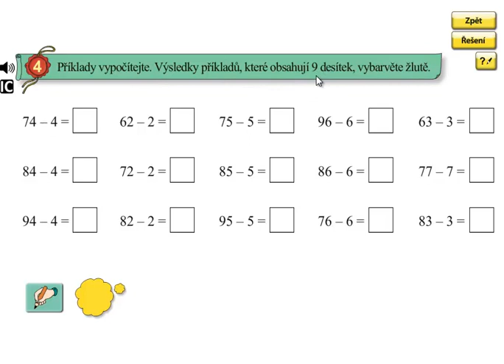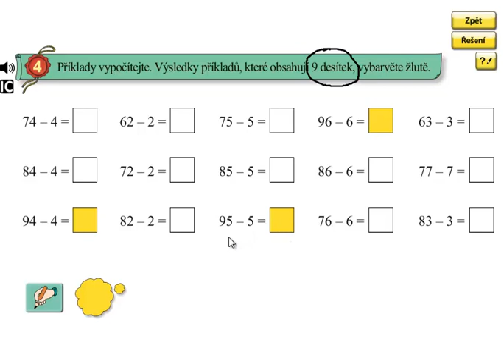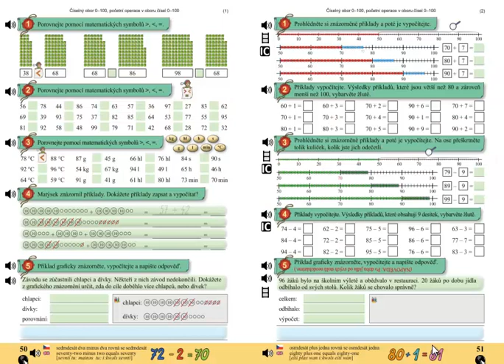Pamětné počítání do 100; Matýskova matematika 5.díl, strana 51, cvičení 4